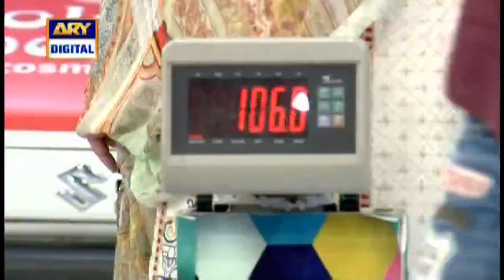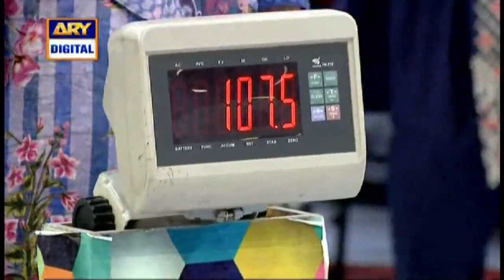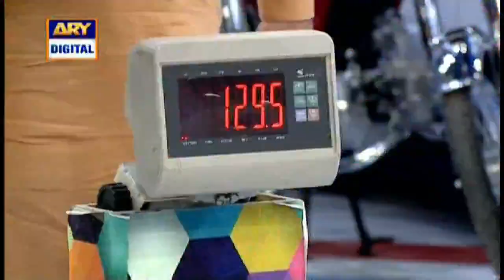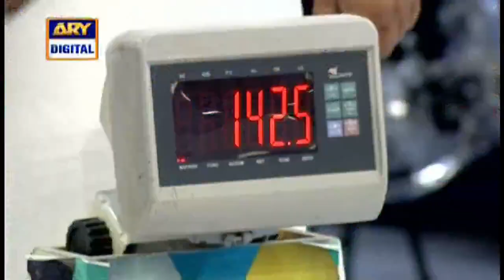kahan Hai Lahore Ka Talent | Fahad Mustafa